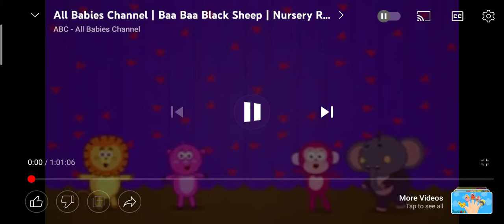ABC babies channel baa baa black sheep